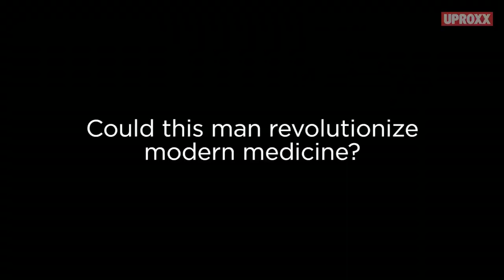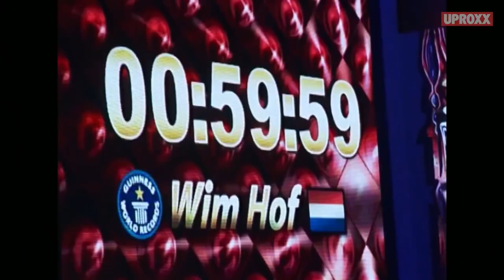Short Documentary, Wim Hof, The Iceman Cometh | HUMAN Limits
Superhuman "Iceman" Wim Hof is showing the world how to kick Mother Nature's butt, one deep breath at a time.